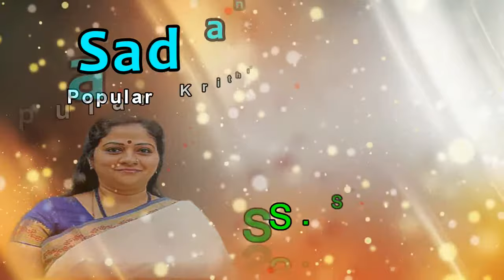Ittanai Thulambaram- Sadanandam-S.Sowmya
Smt.S.Sowmya  sings " Ittanai Thulambaram " Song  , Composition of Muttuthandavar  in Dhanyasi  Raagam,Adi
Talam in Sadanandham.